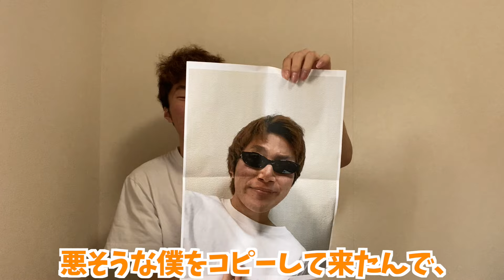パクられない傘製作対決で衝撃的な展開に...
ゆうたあむぎり編集

こんばんは！ゆうたです。
今日の動画はこのうざったい雨季を企画にした動画になっております。
傘ってなんでこんなにも奪い合うのだろうか。。
折り畳み傘もつ法律とかつけたらいいのに。
いやそれは流石にめんどくさいだろ。
俺すぐ捕まるわ。ダメダメ。やめにしようそれは。
人の傘を持っていってしまう人へ。
あなたとのその持っていった傘は持ち主の思い出の傘かもしれません。ただの傘じゃない可能性があります。持っていこうと思ったその瞬間1回止まって考えてみてください。あなたの人生の何かが変わるはずです。
じゃあ今日はこの辺で。おやすみ〜グンナイツ。